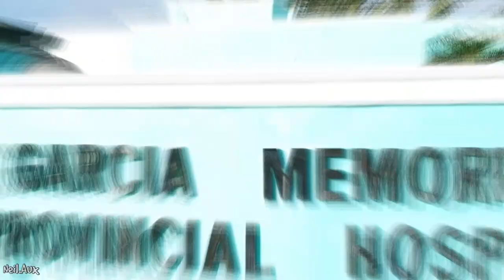Garcia Memorial Provincial Hospital - Talibon, Bohol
My tribute to this Healthcare facility where my mum has served as a nurse in the last 36 years and still is!

GMPH - TALIBON, BOHOL